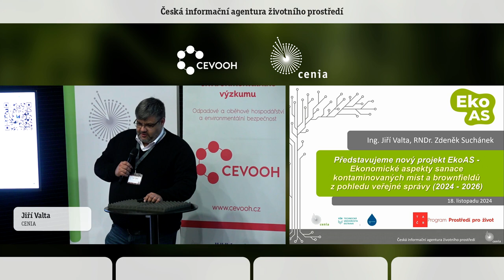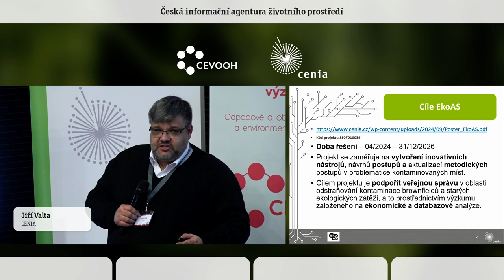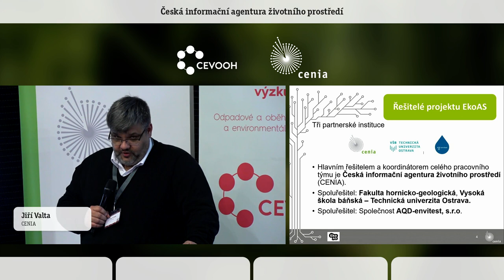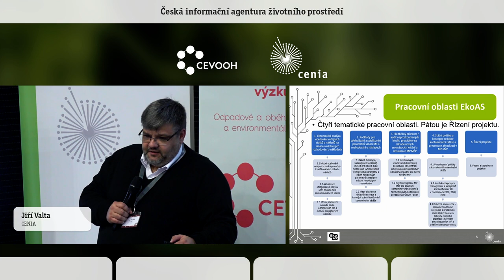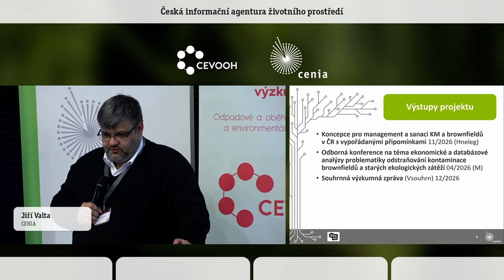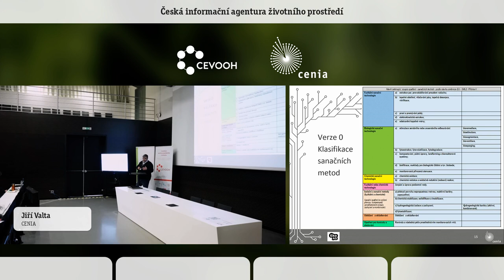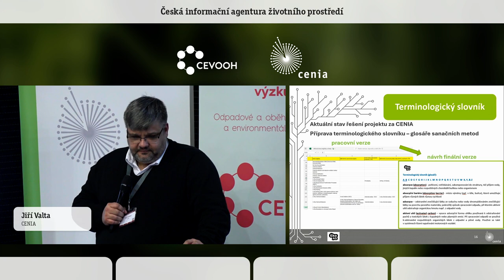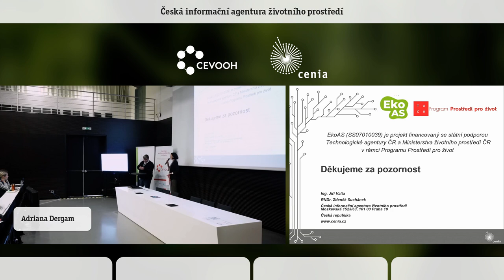Představujeme nový projekt EkoAS. Jiří Valta. CENIA.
Přes nesporné úspěchy v poznání problematiky kontaminovaných míst a v jejich dekontaminaci v ČR za posledních 30 let je před námi stále velké množství lokalit a objemu kontaminace, které musí být pro dosažení přijatelného stavu pro životní prostředí a zdraví obyvatel postupně sanováno a dekontaminováno. K potřebě MŽP vyjádřené v rámci 7. výzvy programu Prostředí pro život TAČR jako prioritní výzkumný cíl „podpořit výzkum ekonomických aspektů dekontaminace brownfields a řešení
starých ekologických zátěží z pohledu státní správy a samosprávy“ jsme předložili návrh projektu, který byl v dubnu 2024 přijat.

V projektu se v letech 2024 – 2026 zaměřujeme na vytvoření inovativních nástrojů, návrhů postupů a aktualizací metodických postupů v oblasti kontaminovaných míst. Cílem projektu je prostřednictvím výzkumu založeného na ekonomické a databázové analýze přispět k posouzení stávající politiky státu v oblasti kontaminace a k navržení koncepce pro management a sanaci kontaminovaných míst a brownfieldů. Tyto návrhy budou zohledňovat únosnost jednotlivých relevantních opatření a povedou
k efektivnějšímu přístupu k problematice odstraňování kontaminace a regenerace brownfieldů.

Projekt dále poskytne podklady pro rozšíření systému evidence kontaminovaných míst (SEKM). V současné době je SEKM spíše podrobnou evidencí provedených sanačních projektů a návrhů na sanační opatření. Cílem projektu je navrhnout takové inovace, aby mohl být více využíván jako efektivní nástroj pro rozhodování o případné dekontaminaci daného území. Čtyři pracovní oblasti projektu jsou:

1. Ekonomická analýza oceňování veřejných statků a nákladů na sanace a nástroj pro rozhodování o nákladech. Cílem je podpořit výkon veřejné správy v problematice kontaminovaných míst a brownfieldů, především z hlediska ekonomické únosnosti jednotlivých relevantních opatření.

2. Podklady pro vyhledávání a publikování parametrů sanací pro nástroj – modul - pro rozhodování MŽP a dále vytvořit publikační a reportingový nástroj v podobě mapy s územní distribucí nákladů na sanaci a scénářů snižování kontaminační zátěže.

3. Předběžný průzkum / audit neprozkoumaných lokalit prováděný na základě nových srovnávacích kritérií a aktualizace metodického pokynu.  Cílem je navrhnout nová srovnávací kritéria pro posuzování koncentrací škodlivin v zeminách, podzemních vodách a půdním vzduchu v závislosti
na způsobu funkčního využívání území pro aktualizaci metodického pokynu (MP) MŽP Indikátory, případně pro návrh nového MP.

4. Státní politika a koncepce redukce kontaminační zátěže a prezentace novinek v metodických pokynech MŽP. Cílem je, na základě rešerše české a mezinárodní legislativy a vyhodnocení vývoje veřejného financování v oblasti snižování kontaminační zátěže z kontaminovaných lokalit a brownfieldů, souhrnně vyhodnotit relevantní politiku státu v období 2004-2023, vypracovat návrh koncepce pro management a sanaci KM a brownfieldů v ČR v horizontech 2030, 2040, 2050 a vypracovat a s odbornou veřejností projednat návrhy aktualizovaných metodických
pokynů MŽP a seznámit ji s výstupy projektu.

Hlavním řešitelem projektu je Česká informační agentura životního prostředí (CENIA), partnery jsou Fakulta hornicko-geologická Vysoké školy báňské – Technické univerzity Ostrava a AQD-envitest, s.r.o. kontaminovaných míst (KM)
a rozhodování o nákladech. Cílem je navrhnout typologii/katalogizaci sanačních metod pro
použití typů jako vyhledávacího / filtrovacího parametru a sestavit nákladové parametry sanací